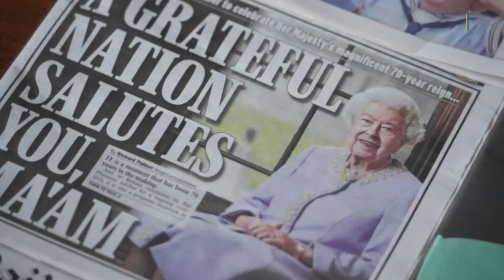Queen Elizabeth II. im Alter von 96 Jahren gestorben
Kann es das geben, ein Vereinigtes Königreich, eine Welt ohne Elizabeth II.? Im 71. Jahr ihrer Regentschaft und im Alter von 96 Jahren ist die Königin von England gestorben.

▬ Social Media ▬▬▬▬▬▬▬▬▬▬▬▬▬▬▬
► Besucht uns auf Facebook: